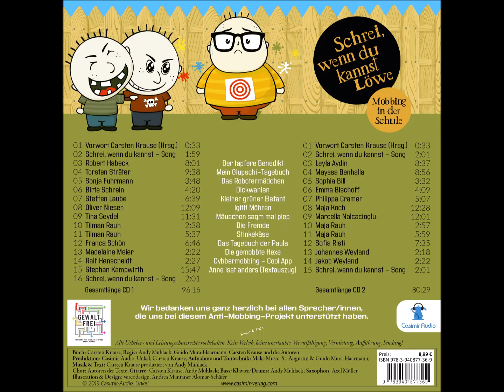Schrei, wenn du kannst - Song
Schrei, wenn du kannst Löwe - Mobbing in der Schule
Das Hörbuch zum Sammelband
gelesen u.a. von Oliver Niesen, Torsten Sträter, Robert Habeck, Stephan Kampwirth, Steffen Laube, Tina Seydel u.v.m